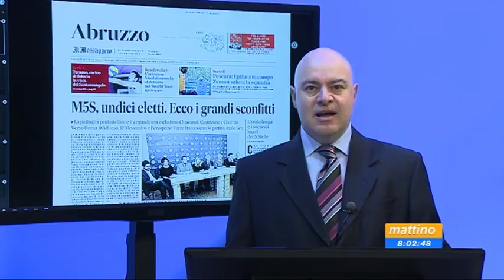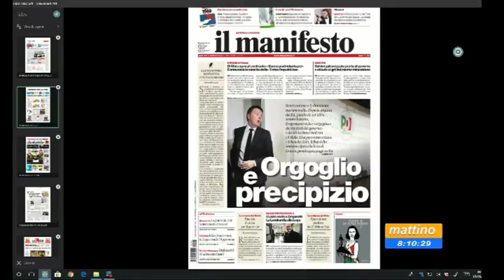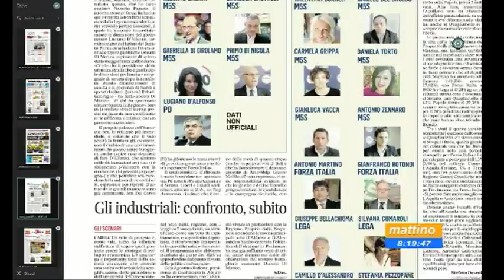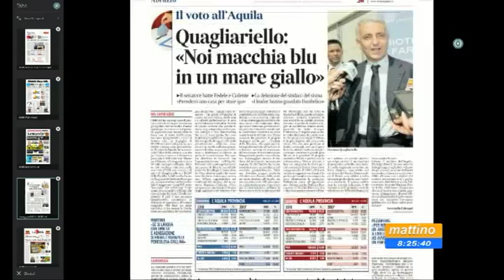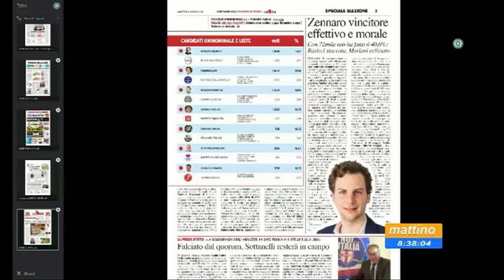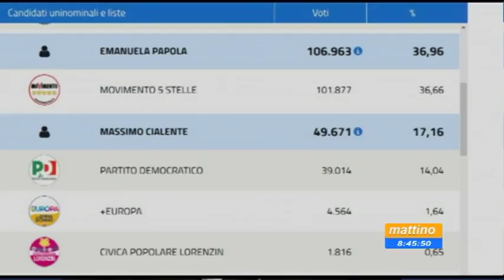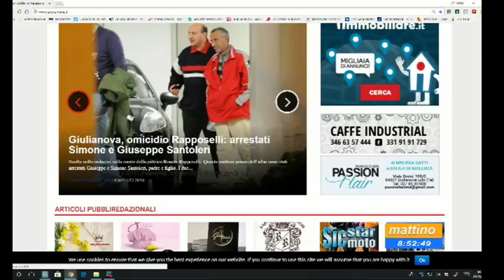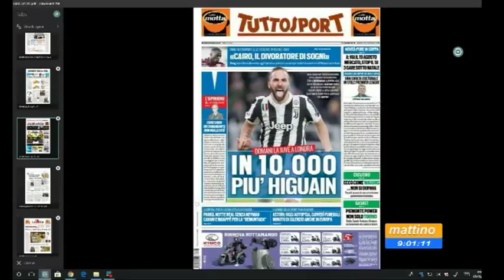Mattino6 rassegna stampa di martedì 6 marzo 2018